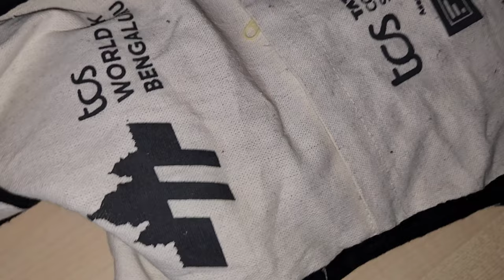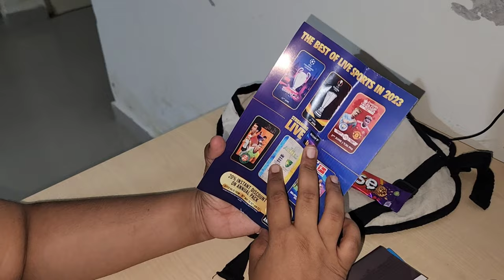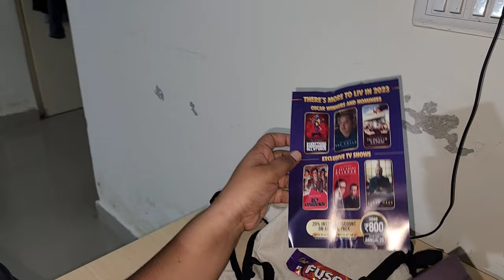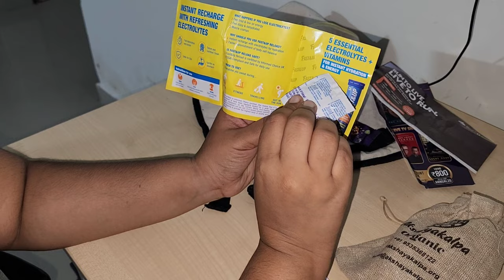Goodies received during BIB collection||TCS10KWorldrun